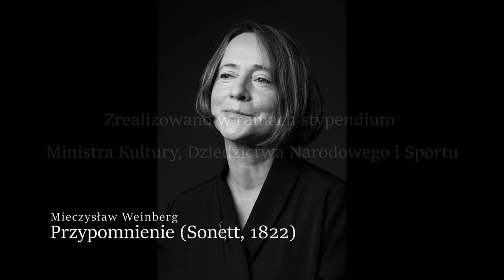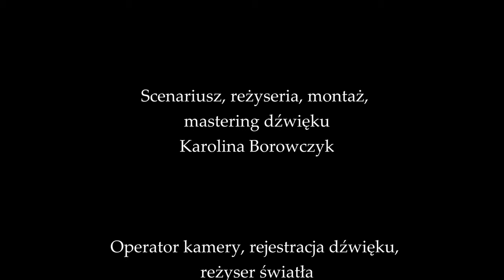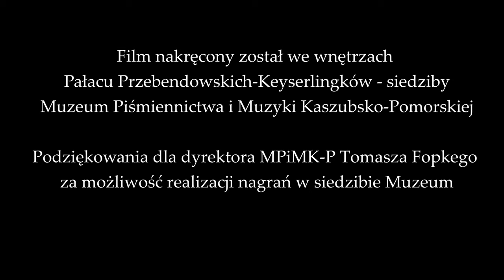M. Weinberg, Przypomnienie (Sonett, 1822) - Karolina Borowczyk / Witosława Frankowska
Dwudziesta pieśń projektu "Mickiewicz."

Mieczysław Weinberg, "Przypomnienie (Sonett, 1822)"
z cyklu "Trzy pieśni op. 22 do słów Adama Mickiewicza"

Lau­ro! czy­liż te pięk­ne wie­ków na­szych lata
Jesz­cze się kie­dy two­jej ma­lu­ją pa­mię­ci?
Kie­dy­śmy sami tyl­ko i sobą za­ję­ci,
Dbać nie chcie­li o resz­tę ob­ce­go nam świa­ta.

Chłod­nik, co się zie­lo­nym ja­śmi­nem wy­pla­ta,
Stru­mień, co z mi­łym szme­rem po łące się krę­ci;
Tam nas czę­sto, wza­jem­ne tłu­ma­czą­cych chę­ci,
Póź­nej nocy mi­ło­śna osło­ni­ła sza­ta.

A księ­życ, spod bla­de­go wyj­rzaw­szy ob­ło­ku,
Śnie­żne pier­si i zło­te roz­świe­cał pier­ście­nie,
Bo­skie­go wdzię­kom two­im przy­da­jąc uro­ku.

Wten­czas ser­ce po­ry­wa słod­kie za­chwy­ce­nie,
Usta się spo­ty­ka­ją, oko gi­nie w oku,
Łza ze łzą, i z wes­tchnie­niem mie­sza się wes­tchnie­nie!

Karolina Borowczyk - mezzosopran
Witosława Frankowska - fortepian

Mieczysław Weinberg - Urodził się 8 grudnia 1919 roku w Warszawie właściwie jako Moisiej Samuiłowicz Wajnberg. Jako Rosjanin polsko-żydowskiego pochodzenia łatwo stawał się obiektem zainteresowania różnych narodów. Od dzieciństwa związany był tez nie tylko z jednym krajem, ale poruszał się po całym obrębie słowiańskiej Europy: do wybuchu II wojny światowej studiował w klasie fortepianu w warszawskim konserwatorium. W 1939 roku przeniósł się na Wschód – w Mińsku uczył się dyrygentury u Zołotariowa, po 1941 pojechał do Taszkientu, gdzie spędził kolejne dwa lata. W 1943 roku przeniósł się do Moskwy i tam spędził resztę życia (zmarł w 1996 roku).

Przyjaźnił się z Dymitrem Szostakowiczem, który dzięki swym partyjnym znajomościom pomógł Weinbergowi w 1953 roku wydostać się z więzienia (przetrzymywany był tam z powodów politycznych). Pod wpływem Szostakowicza Weinberg pozostawał także, jeśli idzie o inspiracje artystyczne. Szerokie, rozległe plany melodyczne i wszystko to, na co stawiał neoklasycyzm w muzyce, to wszystko znaleźć można w jego muzyce.

Weinberg był kompozytorem przede wszystkim muzyki instrumentalnej, zwłaszcza orkiestrowej. W jego dorobku znalazły się 22 symfonie, poemat symfoniczny, koncerty na instrumenty solowe z towarzyszeniem orkiestry, muzyka kameralna (kwartety smyczkowe, sonaty) i solowa (głównie fortepianowa). Ale Mieczysław Weinberg renesans zainteresowania swoją twórczością muzyczną, który w ostatnich latach można zaobserwować na świecie, zawdzięcza kompozycjom operowym. Spośród siedmiu oper jego autorstwa jako pierwszy swojego scenicznego wcielenia doczekał się Portret wystawiony w 1983 roku w Moskwie i Brnie (obecnie wystawiany także w Polsce). W roku 2006 w Moskwie pokazano natomiast Pasażerkę do libretta ułożonego według głośnej powieści Zofii Posmysz pod tym samym tytułem. W Polsce operę ta pokazano po raz pierwszy w Warszawie w 2010 roku w równie jak sama powieść głośnej inscenizacji Davida Pountneya. W tym ujęciu scenicznym zobaczyła Pasażerkę publiczność Bregencji (Bregenzer Festspiele, 2010), Houston (Houston Opera, 2015) i Chicago (Lyric Opera, 2015).

Projekt ma na celu nagranie serii mało znanych bądź nieznanych pieśni do tekstów Adama Mickiewicza z kręgu literatury polskiej i obcej.

Nagranie zostało wykonane w jednym ujęciu, bez wycinania i strojenia.